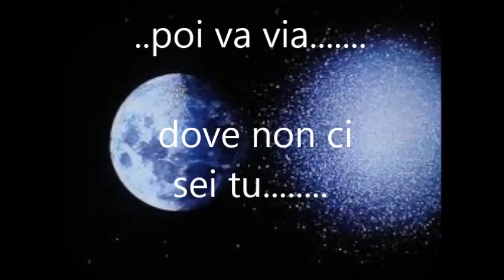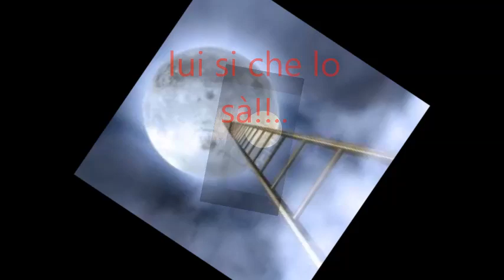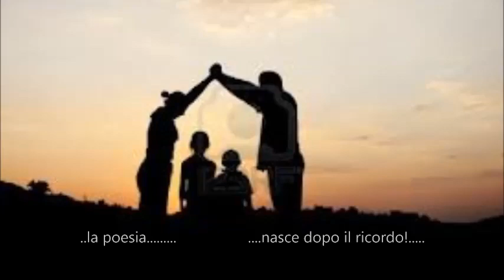mentre la luna